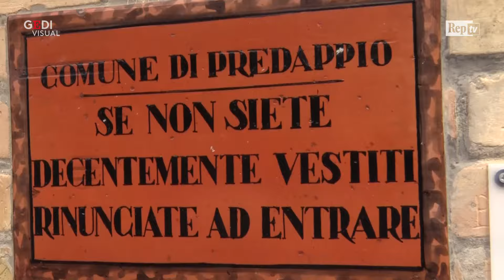Predappio, la cerimonia per il compleanno di Mussolini: "Il saluto romano solo per chi se la sente"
Erano un centinaio i nostalgici del ventennio giunti questa mattina a Predappio per commemorare l"    anniversario della nascita di Benito Mussolini. Fez, camicie nere, magliette della X Mas e le immancabili tshirt nere griffate "Boia chi molla", questa volta però a mancare i saluti romani non erano moltissimi. Infatti come ha spiegato Mirco Santarelli, organizzatore del corteo, davanti al cimitero di San Cassiano, dove è sepolto Benito Mussolini: "Siamo sotto osservazione, purtroppo il saluto romano potrebbe essere punito". Qualcuno però non resiste e all"    appello: "Camerata Benito Mussolini" risponde: "Presente", tendendo platealmente il braccio destro. Alla messa privata in onore del Duce ha partecipato Giulio Caio Mussolini, pronipote di Benito e cugino di Alessandra, ex candidato alle elezioni europee con Fratelli d"    Italia. A tenere banco sono le polemiche per la riapertura permanente della tomba della famiglia Mussolini: "La riapertura della cripta è prevista per la fine dell"    anno - ci racconta Santarelli- il sindaco ha capito che la tomba di Mussolini è come un pozzo di petrolio a Predappio, se la tieni chiusa il turismo e l"    indotto cala in maniera clamorosa". Dal canto suo il neoeletto Roberto Canali, il primo di centrodestra nella storia di Predappio (dal dopoguerra), replica: "E"     una tomba privata, non decidiamo noi dell"    apertura, come ho detto in campagna elettorale, noi ci auspichiamo venga aperta in maniera permanente". .  .Di Valerio Lo Muzio